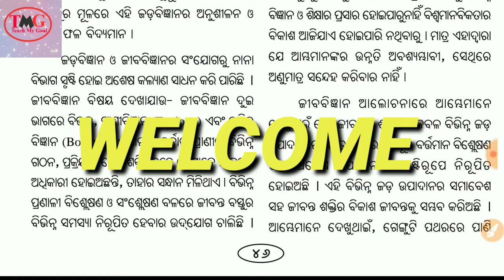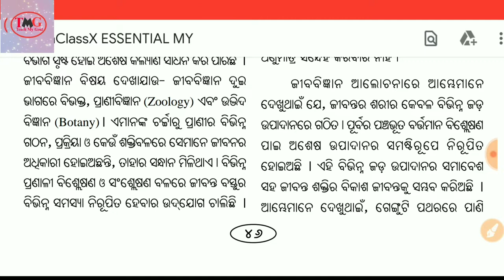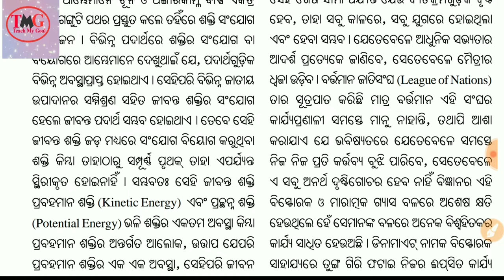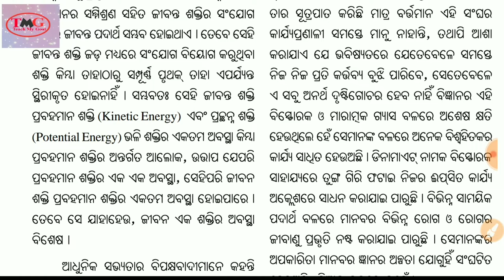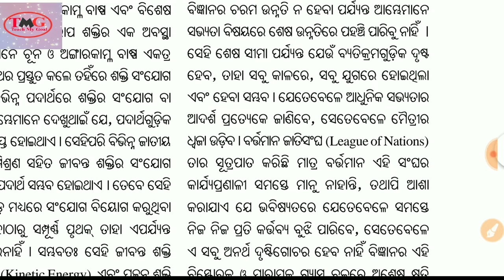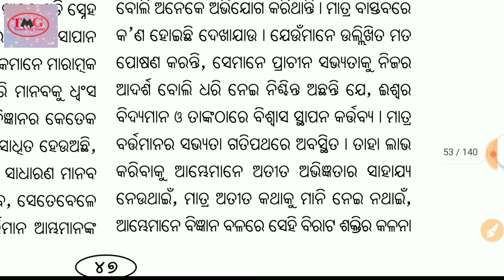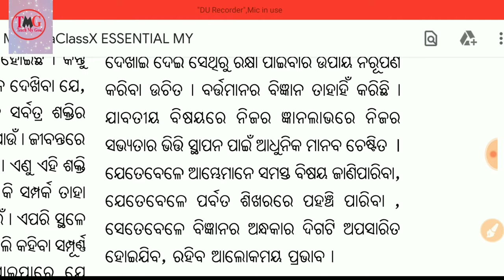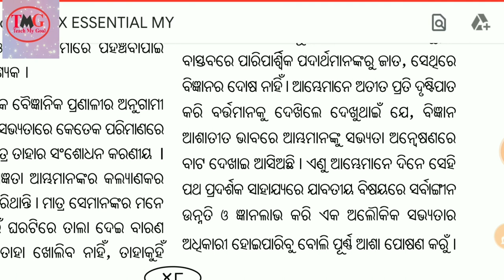Sabhyata o Bigyan Odia class 10 Part-3 I ସଭ୍ୟତା ଓ ବିଜ୍ଞାନ ଦଶମ ଶ୍ରେଣୀ I mil odia ITeachMyGoal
Hello.

       Friends Namaskar

Welcome  to my channels Teach My Goal
Sabhyata o bigyan Part-3 Full Explanation in odia.

Sabhyata o bigyan class 10th odia
Sabhyata o bigyan 10th Odia sahitya sindhu
Sahitya sindhu odia Class 10th
ସଭ୍ୟତା ଓ ବିଜ୍ଞାନ ଦଶମ ଶ୍ରେଣୀ ସାହିତ୍ୟ ସିନ୍ଧୁ
10th Class Odia